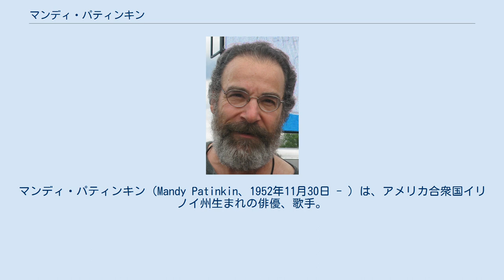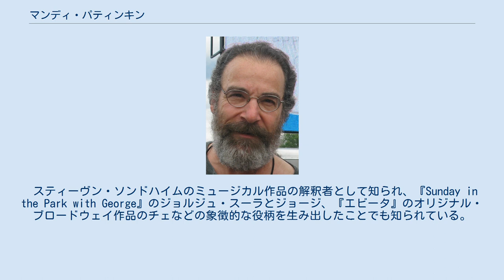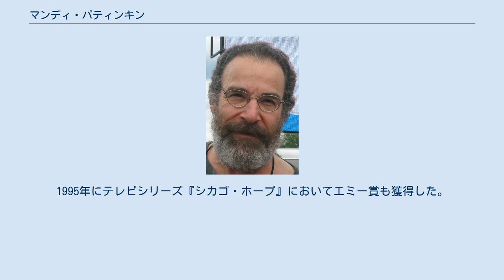マンディ・パティンキン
マンディ・パティンキン（Mandy Patinkin、1952年11月30日 - ）は、アメリカ合衆国イリノイ州生まれの俳優、歌手。
 パティンキンは、ロブ・ライナー監督の1987年の映画『プリンセス・ブライド・ストーリー』でのイニーゴ・モントーヤ役でよく知られる。
その他の映画作品には、ミロシュ・フォアマン監督の『ラグタイム』（1981年）、バーブラ・ストライサンド監督の『愛のイエントル』（1983年）、『エイリアン・ネイション』（1988年）、ウォーレン・ベイティ監督の『ディック・トレイシー』（1990年）などがある。
 『シカゴ・ホープ』、『デッド・ライク・ミー』、『クリミナル・マインド FBI行動分析課』などのテレビシリーズに主要な役で出演しているほか、ショータイムの『HOMELAND』シリーズではソール・ベレンソン役でも知られている。
 スティーヴン・ソンドハイムのミュージカル作品の解釈者として知られ、『Sunday in the Park with George』のジョルジュ・スーラとジョージ、『エビータ』のオリジナル・ブロードウェイ作品のチェなどの象徴的な役柄を生み出したことでも知られている。
 シカゴにユダヤ系の家庭に生まれる。
地元の私立高校を卒業後、カンザス大学へ進学し、その後は演劇学校の名門ジュリアード音楽院で演技を学ぶ。
ちなみにその時のクラスメイトにはケルシー・グラマーがいた。
 演劇学校を卒業後は、テレビやラジオドラマなどに出演してキャリアをスタートさせる。
そしてブロードウェイデビューも果たし、ミュージカル舞台『エビータ』においてトニー賞を受賞した。
徐々に映画などへの出演も増えたが、1984年に再びブロードウェイへ戻り、ピューリッツァー賞を受賞したミュージカル舞台の『Sunday in the Park with George』へ出演。
再びトニー賞へノミネートされた。
1995年にテレビシリーズ『シカゴ・ホープ』においてエミー賞も獲得した。
近年では、テレビシリーズの『クリミナル・マインド FBI行動分析課』や『HOMELAND』などの出演で知られている。